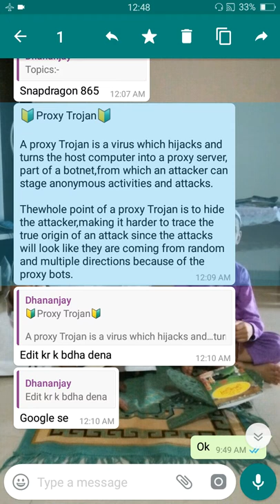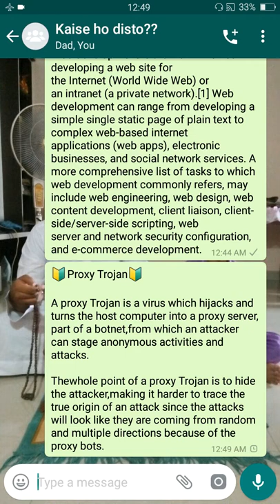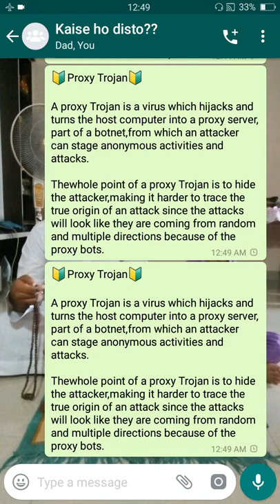Whatsapp trick -How to remove the forward sign on message when you forward a message(Hindi)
Dear friends its simply a case of cut and paste and this video is for those people who are unaware of this features on whatsapp.

Do see regular blogs-oversmart.co